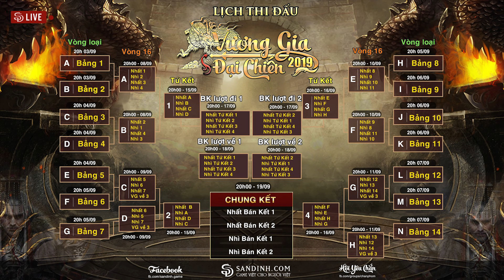Tổng kết sơ bộ Vương Gia Đại Chiến 2019